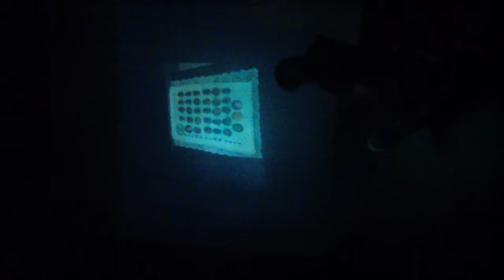Momentos Especiales... SFJ... Once Se Despide